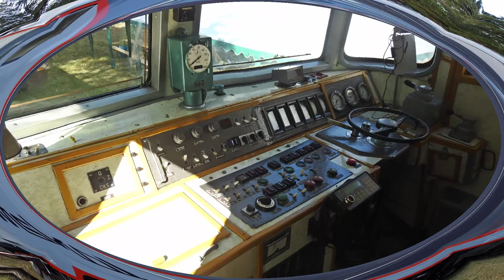Piknik kolejowy z okazji 105-lecia Zakładów Kolejowych ZNTK w Oleśnicy.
Piknik kolejowy z okazji 105 lat Zakładów Naprawczych Taboru Kolejowego ZNTK Oleśnica.

Spis Treści:
1. SM30-507 + THh-05353 KSK Wrocław w drodze do Oleśnicy. |00:00|
2. Stacja Oleśnica i wjazd KSK Wrocław na teren ZNTK Oleśnica. +RP1 |00:22|
3. Manewry SM30-507, TKh-05353 i 409Da-014. +RP1 |03:12|
4. Lokomotywy podczas napraw P4 i P5 w ZNTK Oleśnica. |06:24|
5. Symulacja wypadku na przejeździe kolejowym zderzenie pociągu z samochodem. +RP1 |07:21|
6. Tabor kolejowy stojący na zewnątrz zakładu ZNTK Oleśnica. |08:54|
7. Przejazd w kabinie 409Da-014. +RP1 |09:39|

Województwo: Dolnośląskie
Miejscowość: Oleśnica
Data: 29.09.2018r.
Przewoźnik: PKP Intercity, PKP Cargo, DB Cargo, KSK Wrocław, HSL Polska, Captrain, Wiskol, RailPolska